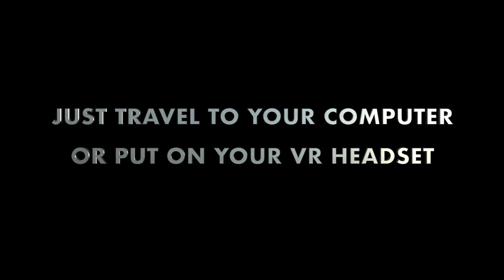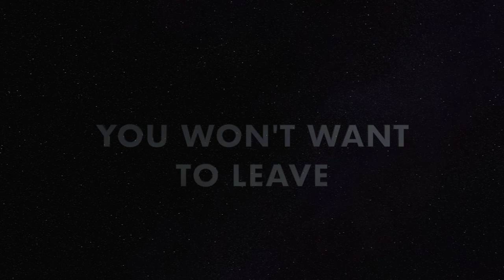VR Teamscape | An Immersive Learning Experience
Welcome to VR Teamscape,™ an immersive learning experience from GP Strategies.  Make virtual reality a part of your learning program in this easy to implement escape room platform. Improve learning outcomes, drive engagement, build team collaboration, and develop key skills and knowledge. Get your workforce excited and reimagine your learning strategy!